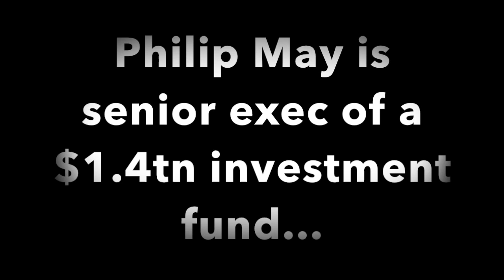Theresa May *NEW SINGLE*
Dedicated to my bae Philip... I'm so glad we can keep buying nice things together.

Lyrics to 'Big Spender' re-written by Sadie Clark.
Backing Track: Karaoke Jazz Big Band - Big Spender (Karaoke Version) [Originally performed by Peggy Lee]